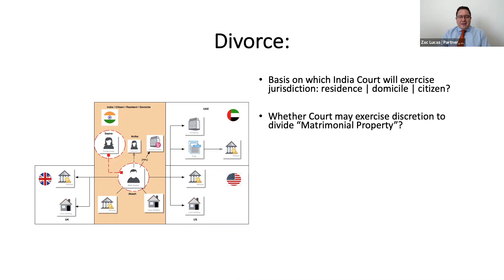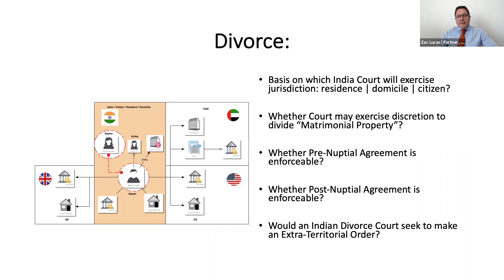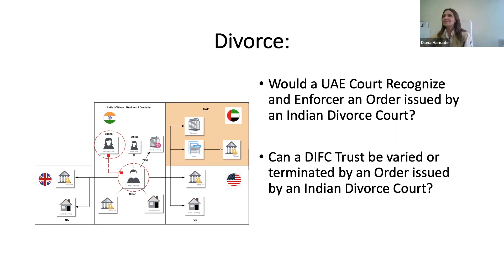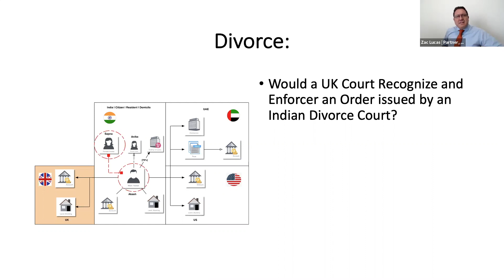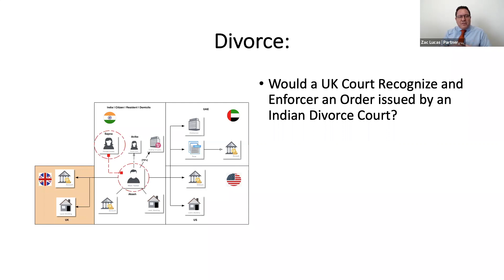[Private Client Virtual Round Table] India | Domestic Divorce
This is part of [India | Private Client | Virtual Round Table] on 10 Nov 2020.

The Virtual Round Table (VRT) series of talks is designed to bring together senior industry practitioners to gain insight and understanding on legal, tax and private wealth issues facing UHNWI clients across Asia, particularly in light of the continuing COVID-19 crisis.

In this VRT we shall consider the application of India divorce, succession and matrimonial property laws both within India and also where there is an International cross border element. We shall also consider the equivalent position of an NRI with assets in India, UAE, UK as well as the US.

Two unique case studies will be considered:

Domestic Case Study

This case study relates to a domestic Indian citizen, resident domiciliary HNWI and will consider the interaction of India divorce, succession and matrimonial property laws both to assets situated in India as well as assets held in the UAE, UK and the US. Assets held personally or via a trust will also be taken into consideration. Application of jurisdictional tax as well as tax and financial account reporting laws will also be considered including CRS and FATCA Reporting.

Foreign Case Study

This case study relates to a US resident Indian citizen and will consider the interaction of California divorce, succession and matrimonial community property laws both to assets situated in California as well as assets held in the UAE, UK and India. Assets held personally or via a foreign trust will also be taken into account.